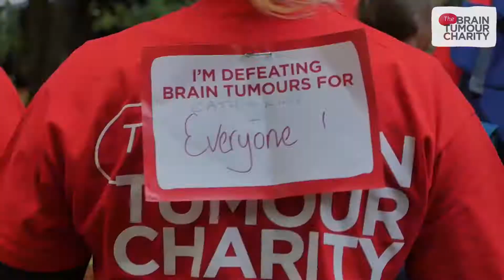Walk With Us | The Twilight Walk 2018 | The Brain Tumour Charity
Our series of autumn walks are back for 2018, so WalkWithUs and celebrate loved ones, raise money and help give the boot to brain tumours.